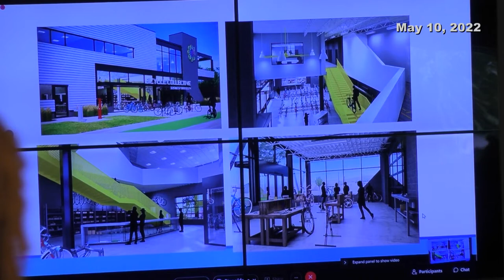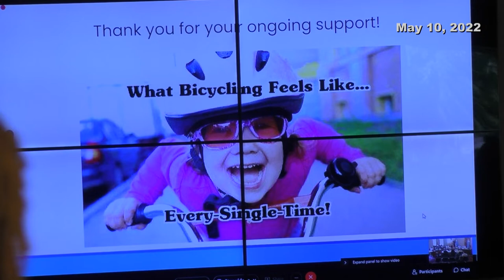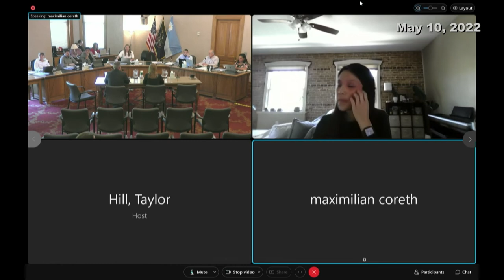Salt Lake City Redevelopment Agency (RDA) Meeting - 05/10/2022